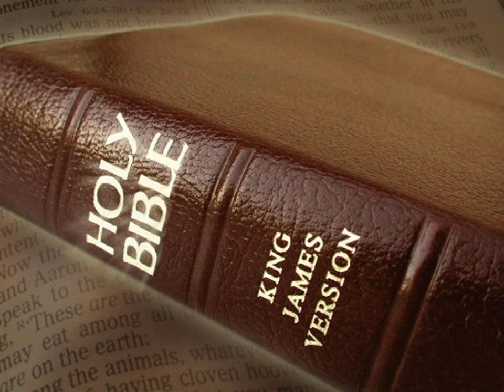King James Version Bible Audiobook Book of Psalm Chapter 141